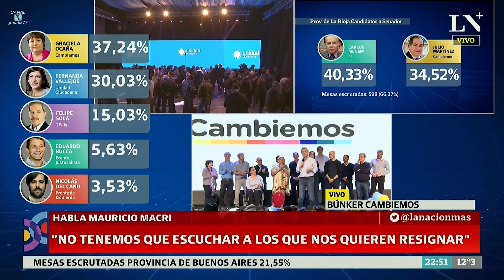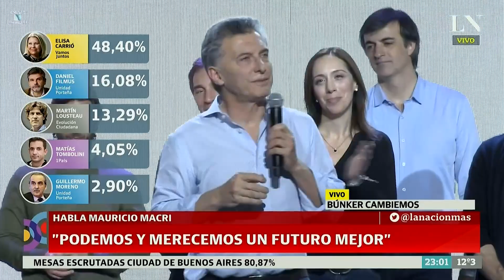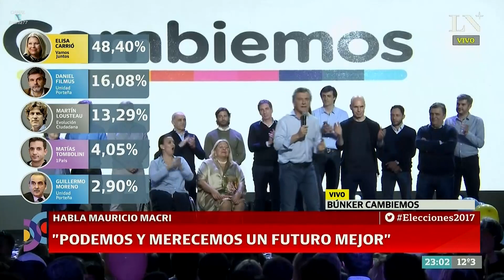Mauricio Macri luego del triunfo en las PASO; (Completo HD) - 13/08/17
Discurso del presidente Mauricio Macri, luego del triunfo de Cambiemos en las PASO; por en canal "LN+" (La Nación +) - 13/08/2017